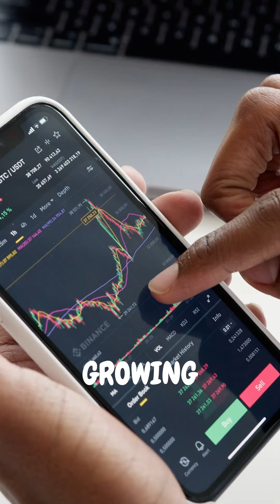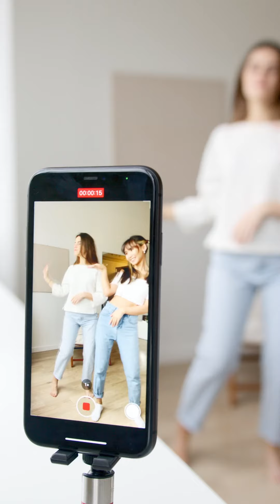Ethereum Signals Point to Major Moves!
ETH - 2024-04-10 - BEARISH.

Discover the latest crypto trading signals for Ethereum, indicating significant market movements.
- HIGH buy signals driven by Ethereum's growth potential
- Ethereum's role in NFTs and DeFi showing bullish trends
- Temporary market corrections presenting buying opportunities
- Market optimism and improvements in Ethereum's infrastructure hint at increasing demand